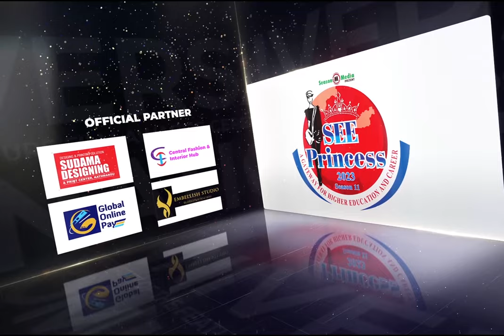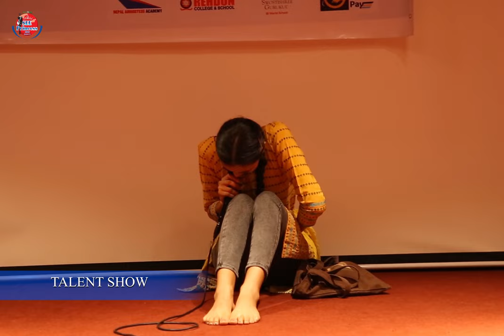SEE PRINCESS 2023 SEASON - 11|| SEE Princess Training Session Videos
Season Media is an Event Managemant Company Running Sucessfully more than a Decade..